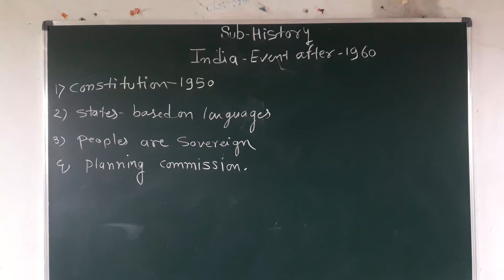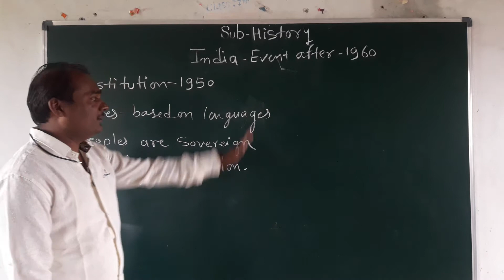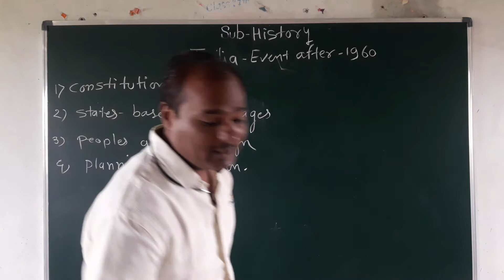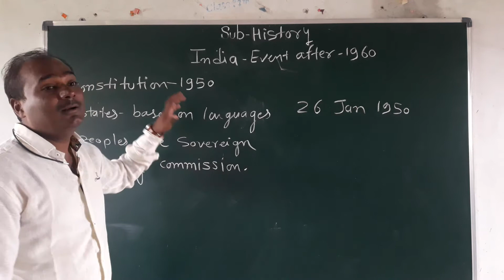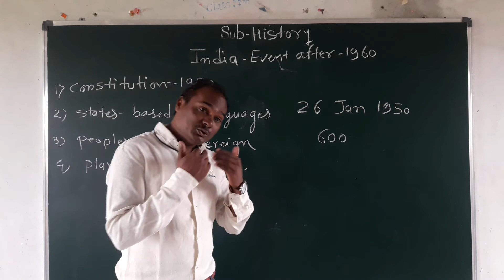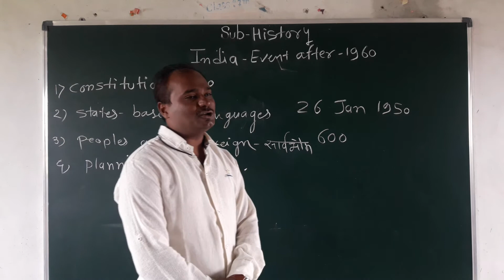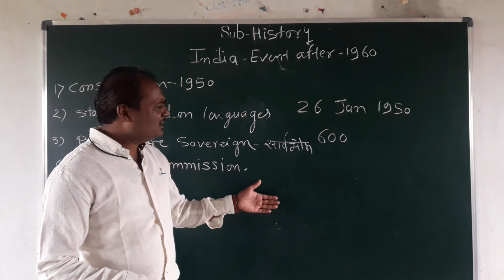6 July 2020